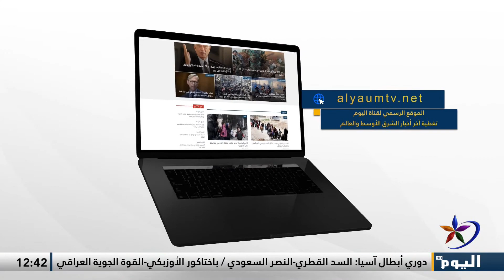مناطق الإحتلال التركي في سوريا بؤر للفوضى وانعدام الأمان ... ما التفاصيل؟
تابعوا قناة اليوم على التردد:
 12687_27500 (H) _NILESAT